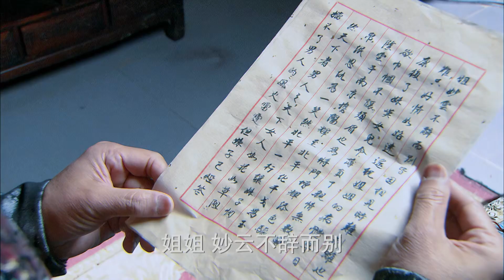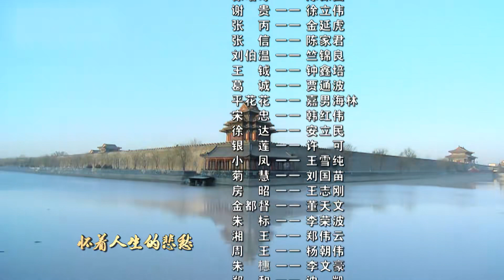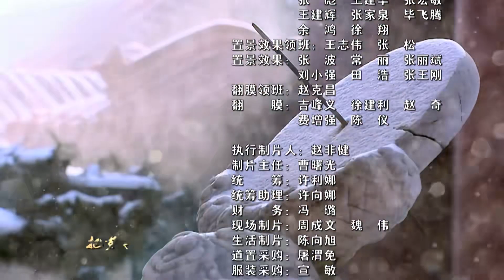《英雄诀》12 | Ming Dynasty Love（张睿、祝绪丹、宁静、吕良伟、杜志国）古装历史电视剧